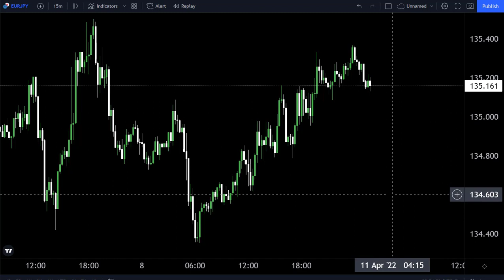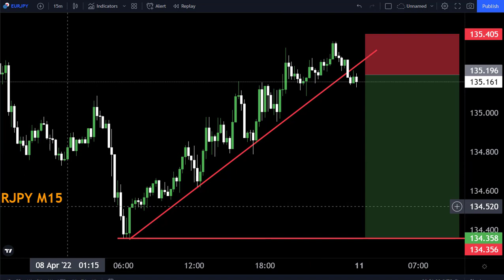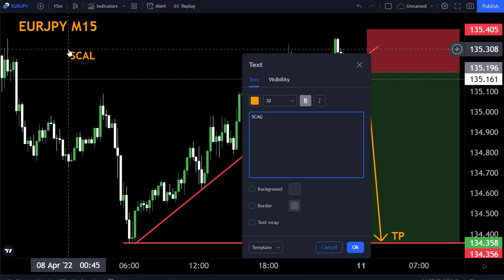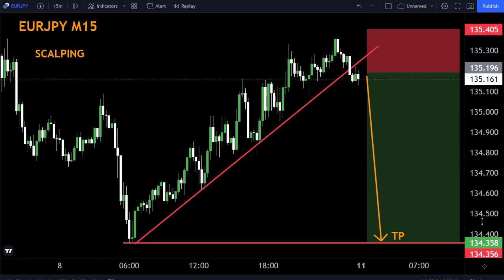EURJPY FOPRECAST 11-15 APRIL2022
Hello Traders
In This Video EURJPY Weekly Forex Forecast   By World of Forex

🟢This Video includes_  (EURJPY weekly market update)